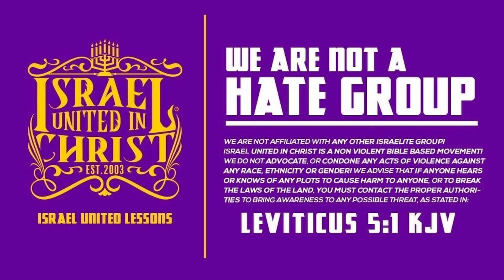Brother Knows He's An Israelite, Now What?